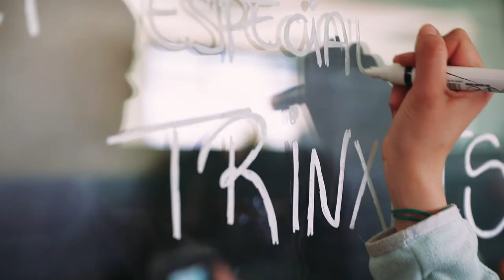De la terra al plat, i del plat a la terra | Cerdanya EcoResort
Cerdanya| Prullans| EcoResort

El Cerdanya EcoResort està totalment arrelada al territori i per això els volem donar l'oportunitat de tastar la nostra terra incorporant productes de proximitat, Indicacions Geogràfiques protegides i productes ecològics als nostres restaurants.

El nostre mix per la salut i el nostre objectiu és d’anar introduint en la nostra gastronomia un seguit de compromisos de manera que com a molt tard, el 2020 puguem garantir que el:
● 60% dels nostres productes siguin ecològics, compromís que ampliarem més enllà de la restauració

● 60% siguin de proximitat, comprats directament als productors de la zona. En els nostres menús i sobretot en el buffet, cada dia destaquem un producte d’algun dels nostres pagesos o productors dels voltants

● 60% siguin sense gluten. No només els celíacs (als quals oferim una carta a part) sinó que cada vegada hi ha més gent que no pot menjar glúten. Aquest compromís ja el tenim pràcticament assolit.

● 60% siguin plats vegetarians – Oferim una gran quantitat de plats frescos d’origen vegetal. Destaquem el buffet d’amanides que en període estival i de tardor, incorpora hortalisses del nostre propi hort on no s’utilitza cap tipus de producte químic. En el 40% dels plats restant seguim oferint els guisats de carn, molta de la qual és ecològica. També en cada àpat servim peix fresc.

● 60% de la gastronomia està basada en la cuina catalana amb accent pirinenc. No podem oblidar que formem part del col.lectiu de Cuina Catalana que vetlla per a que sigui declarada patrimoni de la humanitat, a més hem recuperat les receptes més populars de la fundadora i molts anys cuinera, la Maria Teresa Isern Planas.

Prullans | Cerdanya | Pirineus
Podeu gaudir d'aquestes excursions, tant si esteu allotjats o no al Cerdanya Resort: Hotel Muntanya&SPA , Càmping-Bungalowpark La Cerdanya o Aparthotel Ca L'Aurèn. Oferim un gran ventall d'allotjaments ideal per a famílies, parelles o colles d'amics! A més a més podeu disfrutar dels grans serveis d'un resort: piscines, el centre Wellness Cerdanya amb SPA, massatges, la Granja&Parc, el miniclub El Follet Cerdà, rocòdrom, activitats d'aventura, excursions amb visita al nostre hort ecològic El Verger Cerdà, actvititats dirigides, pista de pàdel, animacó, els jardins, excursions familiars, visites guiades a una granja dels Pirineus amb tastet i molt més!